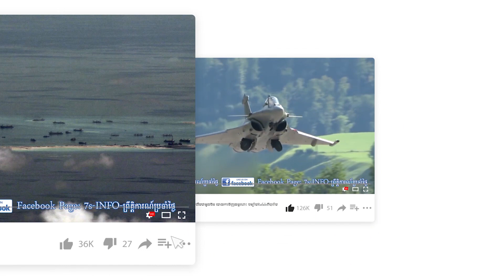រុស្ស៊ីនិងចិនបើកយន្ដហោះទម្លាក់គ្រាប់បែកល្បាតអាស៊ីប៉ាស៊ីហ្វិក ជប៉ុន កូរ៉េខាងត្បូងសហការគ្នាតាមបណ្ដេញ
មួយថ្ងៃពេញទី២៣ធ្នូ ពិភពលោកផ្ដោតយ៉ាងយកចិត្តទុកដាក់​ពីស្ថានការណ៍នៅ​អាស៊ីប៉ាស៊ីហ្វិក ក្នុងខណៈដែលលំហមេឃសុទ្ធសឹងតែយន្ដហោះ ហើយមិនមែន​ជាយន្ដហោះស៊ីវិលទេគឺជាយន្ដហោះចម្បាំង និង យន្ដហោះទម្លាក់គ្រាប់បែក​ដែលប្រើប្រាស់សម្រាប់ការស៊ើបការណ៍។